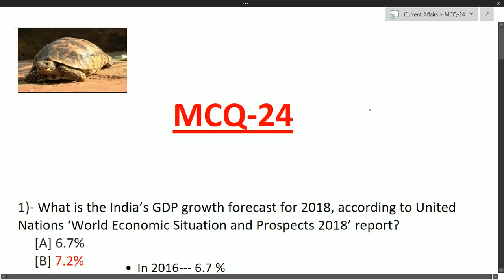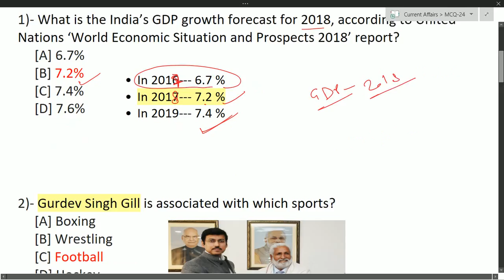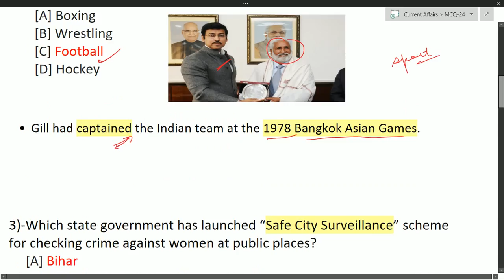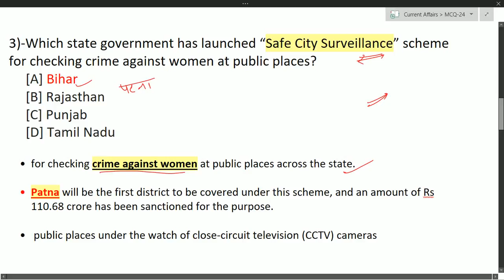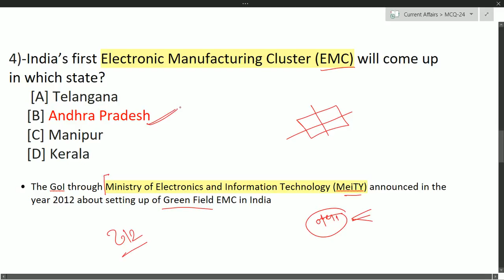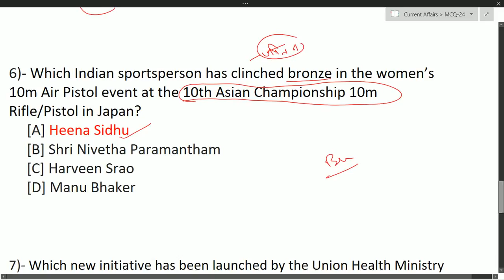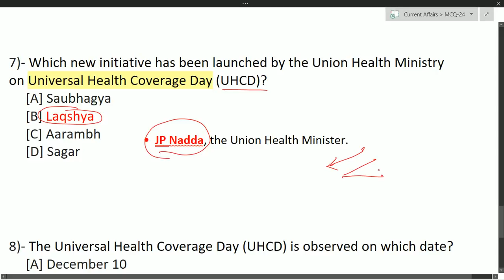MCQ-24 // daily current affairs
revision lecture of  Current Affairs for SSC CGLE// SSC CHSL// BANKING// IBPS PO// IBPS CLERK// RAILWAYS// ACIO// SBI CLERK